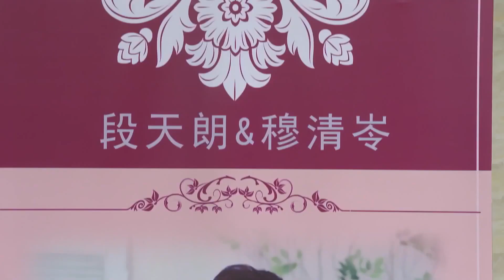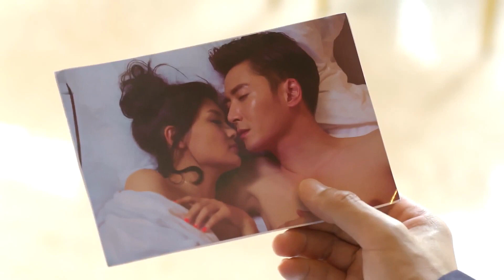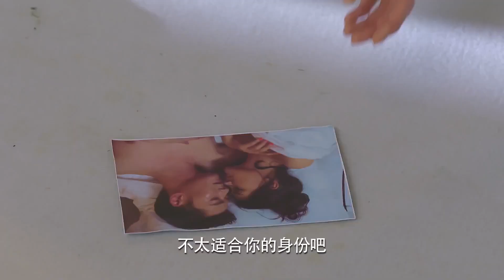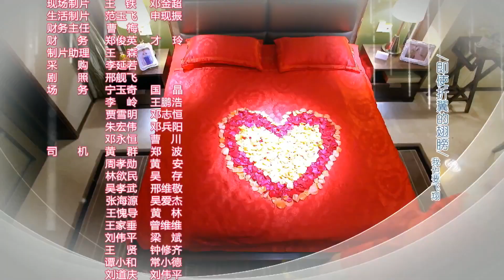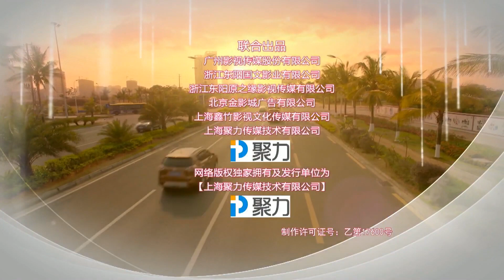ENGSUB《霸总独宠娇妻》40 | 名副其实的高富帅总裁爱上灰姑娘，面对家族阻碍霸气护妻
《霸总独宠娇妻》清岺从小在孤儿院长大，善良开朗乐于助人，她拥有“绝对嗅觉”，凭着对气味的敏感开始了香水的研制工作。清岺梦想做好香水创造财富、回报孤儿院和社会。为了达成梦想，清岺在各种逆境中坚持前进。在追求梦想的过程中，清岺得到了徐庆伦、段天朗、段益华等人的全力帮助，更与段天朗从欢喜冤家成为一对相互扶持的恋人。在此期间，清岺还找到了家人，重享亲情。经历了重重挫折之后，清岺最终凭借自己的努力和众人的支持做出了自己的品牌香水，实现了梦想、获得了爱情。